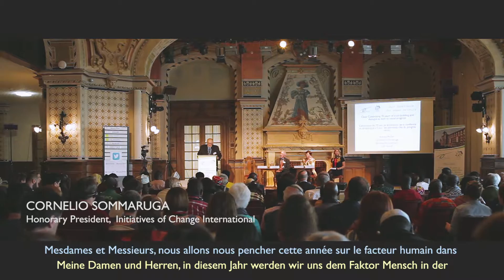Caux Forum - Développer le potentiel humain moteur du changement global